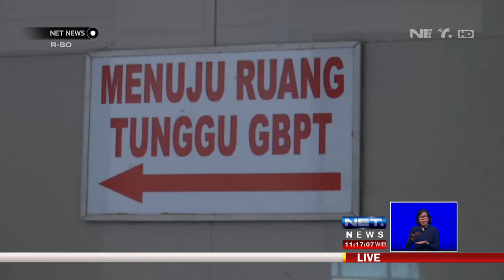Tri Rismaharini Dirawat Intensif Di ICU - NET NEWS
Diduga mengalami asma dan kelelahan, Wali Kota Surabaya, Tri Rismaharini dilarikan ke rumah sakit sejak Selasa pagi. Setelah sempat dilarikan ke Rumah Sakit Soewandi, kini Risma dirujuk ke ICU RSUD Dr. Soetomo dan ditangani oleh sekitar 12 dokter spesialis.